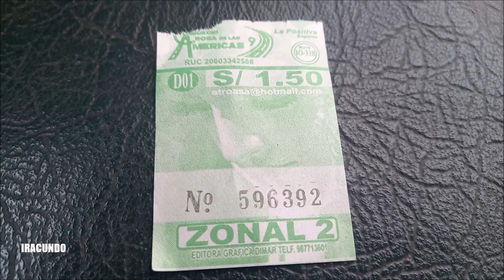Viajando en Consorcio Rosa de las Américas - Ruta 9 por el distrito de San Miguel.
Realizamos un recorrido desde una de las unidades de la  empresa de transportes Consorcio Rosa de las Americas , partiendo del cruce de la av. La Marina con Av. Riva Aguero, en San Miguel y llegando al  mercado de Magdalena del Mar.